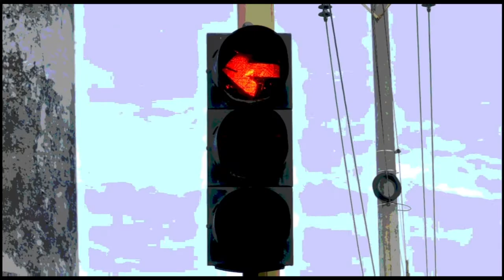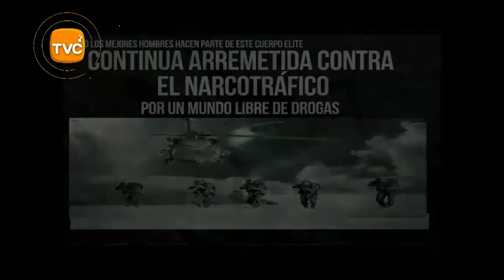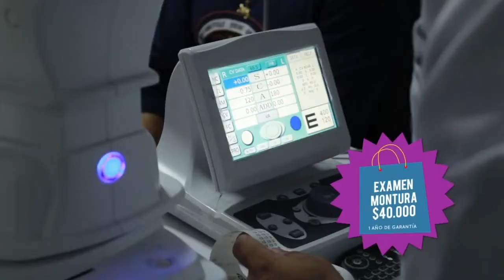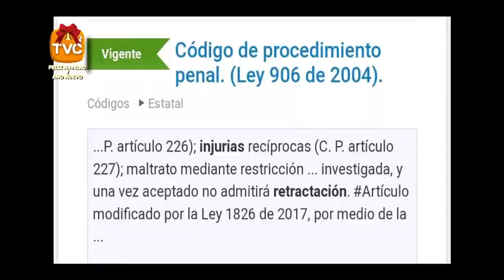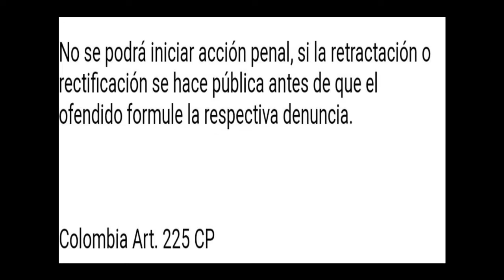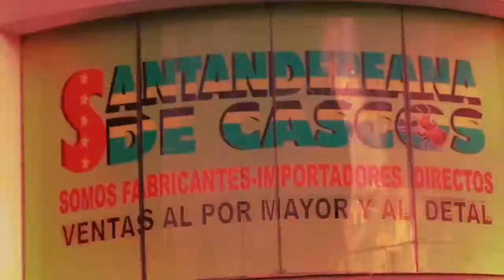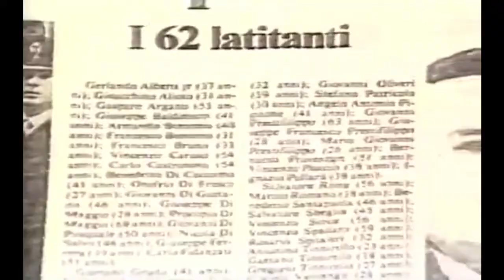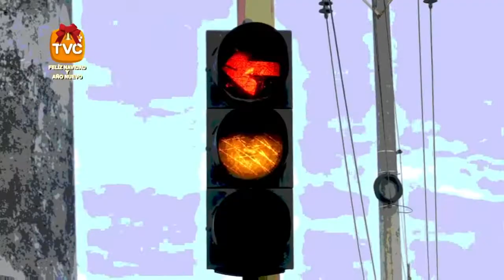IMPACTO Lunes 3 de Diciembre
01- COLOMBIA- Hace 25 años Policía le Gano la Batalla a PABLO ESCOBAR, uno de los narcotraficantes Mas VIOLENTOS Y SANGUINARIOS, que con terrorismo y asesinatos, obligó a Mucho LUTO Y DOLOR de Miles de Colombianos. hoy honramos la memoria de los valientes Policías que entregaron su vida para detenerlo en su intento de acabar con la vida de millones de personas en el mundo

02- SANTANDER- 4 Motociclistas Muertos y 1 habitante de calle las victimas- 3 Campesinos en 1 moto Murieron en la vereda Vegas, ubicada en el kilómetro 6 de la vía Mogotes-San Gil- Las motos Estrelladas son 1Suzuki GS 125 y una AKT CR5. PIEDECUESTA- falleció Milton Acevedo, de 66 años, quien conducía su motocicleta marca Suzuki sobre la Autopista Floridablanca-Piedecuesta, en una Suzuki fue chocado por la parte de atrás por un vehículo que se Voló- El ñero trabado, se le atravesó a una TRACTOMULA que lo mató en el Km 57 vía a San Gil-Bucaramanga.

03- YOPAL- Policía Capturó 34 Delincuentes- Incauto 16  kilos de marihuana- Bazuco- Monterrey Incautaron pólvora- Municipio MANI y PAAZ DE ARIPORO. incautaron Armas y Motos robadas

04- BUCARAMANGA- capturado Borracho al Volante que estrelló costoso BMW, a las 4:15 de la Madrugada, en la cra 27 calles 32 y 33 Norte-Sur-Llegó diciembre con su Alegría y los IRRESPONSABLES BORRACHOS que pueden matar a Cualquiera y después quieren arreglar a la familia de las Victimas con PLATA

05- CARTAGO VALLE- Con Fusiles y pistolas Balacera

06- GIRON- Policía Metropolitana al mando del general MANUEL ANTONIO VASQUEZ PRADA, Capturó 13 Delincuentes, en 10 Allanamientos en los barrios PUEBLITO VIEJO y EL PÁRAMO, que abastecían más de 15 Expendios de Drogas en las 4 Ciudades del Área Metropolitana